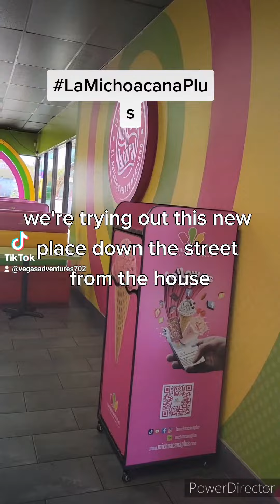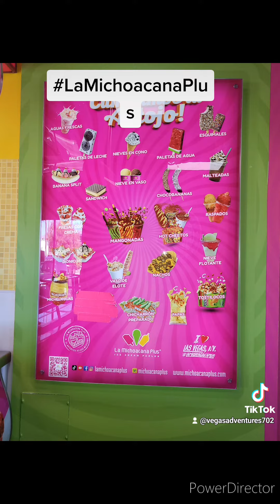La Michoacana Plus Las Vegas